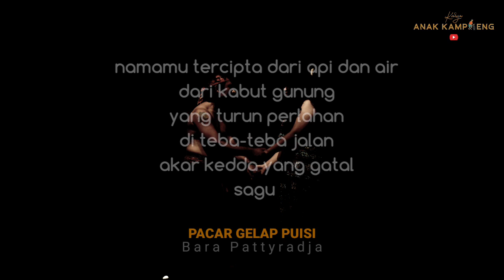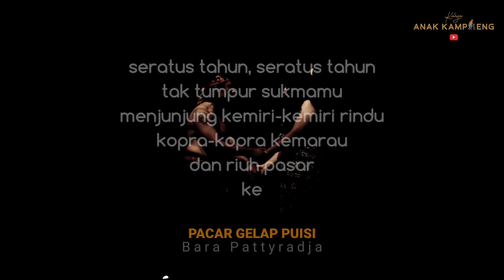BAREK || Sajak Bara Pattyradja